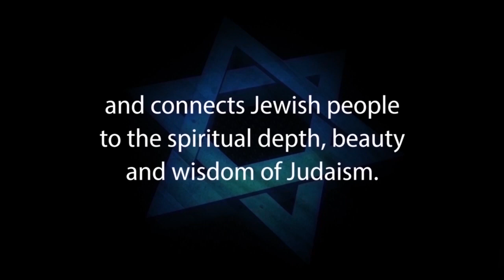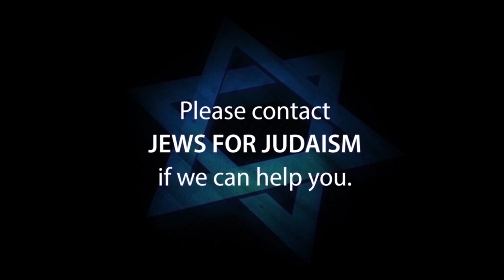SPEAK OF THE DEVIL, Why Jesus In’t the Jewish Messiah – Response to One for Israel & Messianic Jews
Humiliated! That’s how I felt when my friend Bill, also my client and evangelical Christian, challenged me with questions from the Bible. “Why don’t you believe in Jesus?” he asked. “There are so many references about Jesus in the Bible.” He then quoted verse after verse until my head began spinning. Confronted with his compelling proofs to substantiate Jesus as the messiah, the only reply I could think of was, “I’m Jewish and Jews don’t believe in Jesus.”

“But why not?” asked Bill. Embarrassed by my ignorance, I admitted “I don’t know.”

“Well I know!” he said. “You can't accept Jesus because you Jews are blind to the real truth of the Bible because you’re under the control of Satan and scales cover your eyes.” Then he quoted even more biblical references to support his claim.

Why did Bill know so much about the Jewish Bible and why didn’t I? If my non-Jewish friend can quote both Moses & Matthew so easily, what was I missing? How could he present such convincing Biblical evidence for Jesus that I could not refute? Some Jews would have just succumbed & fallen into the clutches of the evangelical movement. Others would have just brushed off this intrusion. I got angry with myself!

Why was my religious birthright so irrelevant to me & yet so relevant to Bill? Ironically, his sincere interest in “saving my soul” inspired me to become a defender of my faith, that at age 52, I had ignored for such a long time. But now that my latent pride in being Jewish had been ignited, what was I to do? Where should I turn for help?

I was able to turn to JEWS FOR JUDAISM, an extraordinary counter-missionary organization.

Coincidentally, or maybe it was “beshert”, at the time of my encounter with Bill, I saw an ad for JEWS FOR JUDAISM’s Counter Missionary Survival Seminar. So I signed up for their 6-week course, hoping to fortify myself with the knowledge to deal with Bill’s questions. I wasn’t disappointed. In fact I was exhilarated!

Every lecture systematically dismantled the missionaries’ claims & techniques and clarified the foundations of Jewish thought & practice that have unified Jews for three millennia. For the first time, I truly appreciated my Jewish heritage. But most importantly, I acquired the tools & knowledge to confidently respond to Bill’s missionary challenges.

But wait. Bill was my client & friend. I had never considered him to be a missionary! Like many Jews, I had always stereotyped missionaries as professionals, wearing a Jews for Jesus T-Shirt or a cleric’s collar & cross, preaching hell-fire & brimstone.

Today, since missionaries are seldom on street corners, Jews don’t believe or perceive there’s a threat.

Absolutely wrong! Aside from missionary activity on the Internet, today, most Jews are exposed to Christian proselytizing through a personal contact with someone they know.

Based on the principle that people feel most comfortable talking with a peer, a friend, neighbour, colleague, fellow student or client, “Peer-to-Peer Proselytizing” is now one of the most popular & successful techniques used by Christians to convert Jews. It happened to me and it’s happening to thousands of Jews worldwide every year.

With your generous support, JEWS FOR JUDAISM can continue to fight back and provide:
• Dynamic preventive educational programs and materials that help keep Jews Jewish
• One-on-one counselling that rescues Jews from missionaries, cults & assimilation

But JEWS FOR JUDAISM can’t continue without your help. I know that their life-saving work is effective because I’ve seen it in action & I have also greatly benefited from it.

Over time, with JEWS FOR JUDAISM’s help & encouragement, I developed a deeper appreciation & commitment to the precious Judaism I had once totally ignored and I also became involved in the wealth of resources that our Jewish community provides.

The next year, when doing Bill’s tax return, he asked what sparked my newfound Jewish commitment. I told him it was all his doing and thanked him for igniting my interest. “You can take credit for another convert,” I explained, “but this time it’s back to Judaism!”

But, the real credit goes to people like you, because without your support, JEWS FOR JUDAISM could never have helped me, or thousands of others like me, that they help every year. Please, join me & give as generously as you can to JEWS FOR JUDAISM.

Sincerely yours,

Len Goldberg, CA
Jews for Judaism Student, Volunteer & Donor

PS. JEWS FOR JUDAISM rescues countless Jews from missionaries, cults & eastern religions & prevents many more from falling into the clutches of evangelical proselytizers. Contribute to JEWS FOR JUDAISM. Help keep Jews Jewish. Thank you.